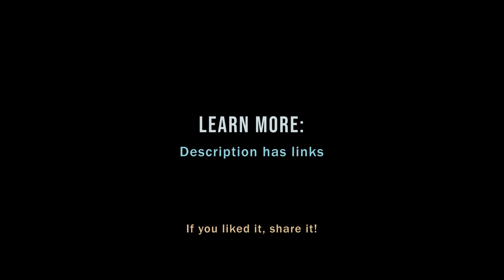Why unsupervised learning... isn't unsupervised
My biggest pet peeve in machine learning: loudmouths saying unsupervised learning is free of humans and human bias. You couldn't be more wrong if you tried!